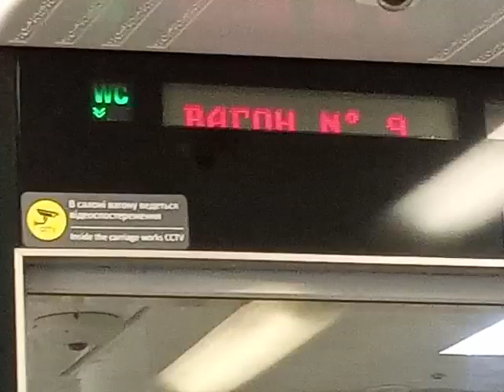Температура вище норми в Інтерсіті+ Екр1-00109 додаткового рейсу 727 Харків-Київ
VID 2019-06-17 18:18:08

температура свыше нормы в Интерсити+ Экр1-00109 дополнительного рейса 727 Харьков-Киев